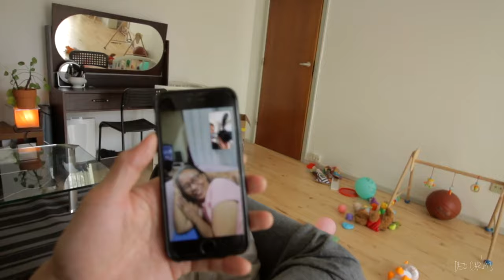nowork/nopay | QUARANTINE EDITION | Deo Carias Vlogs